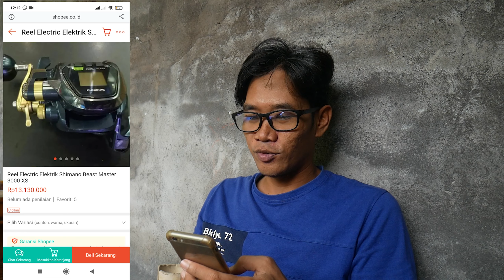KEPIKIRAN BIKIN ELEKTRIK REEL OTOMATIS | GAK CAPEK GULUNG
Reel Spining
Reel elektrik